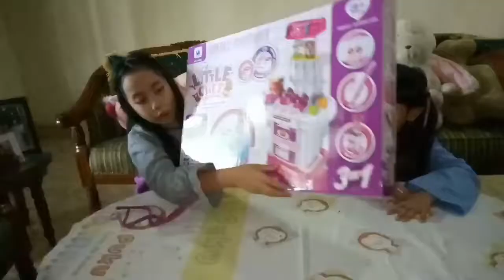Khaykey Unboxing Little chef Cooking Playset/Main Masakan Kompor bisa Nyala dan ada suara